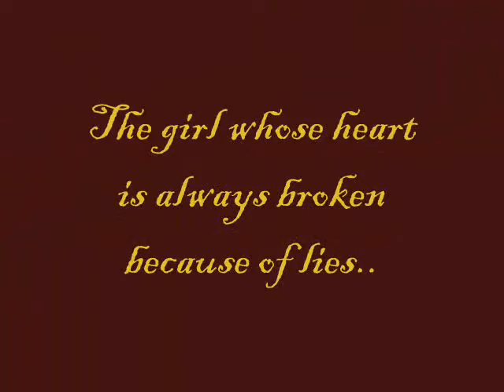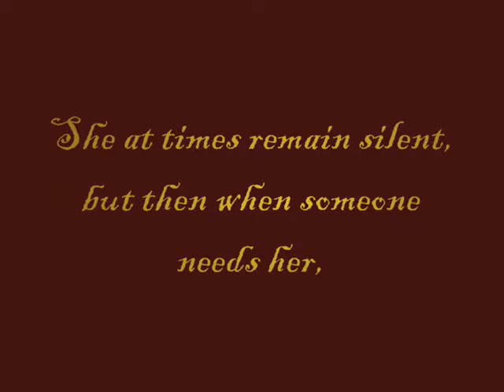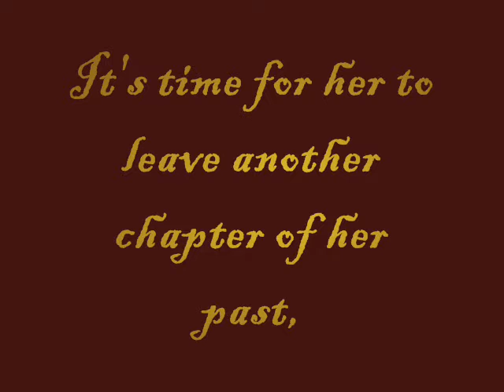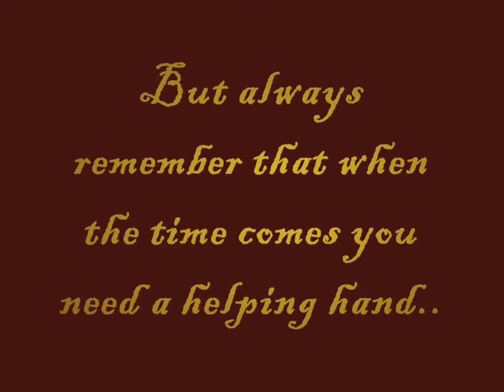Rebbie @ 18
Movie presentation for Rebbie's 18th birthday. Edited by your's truly. ;)